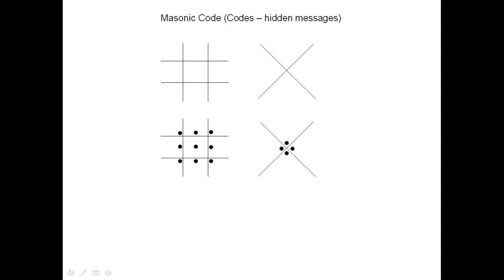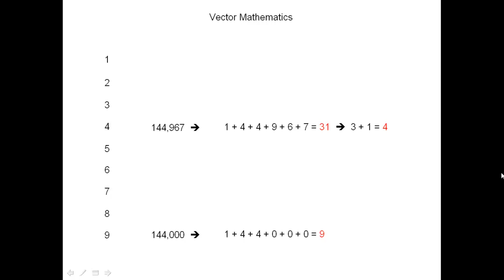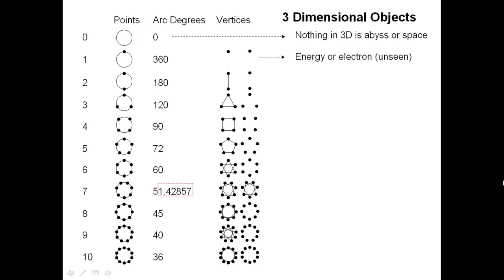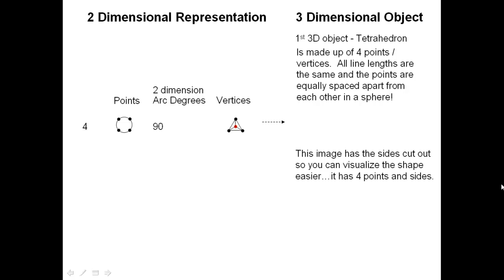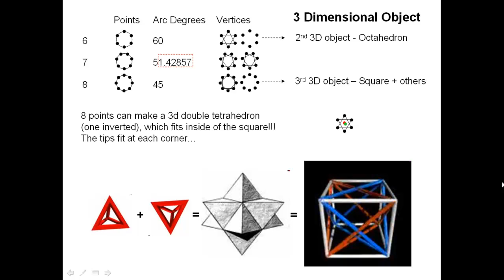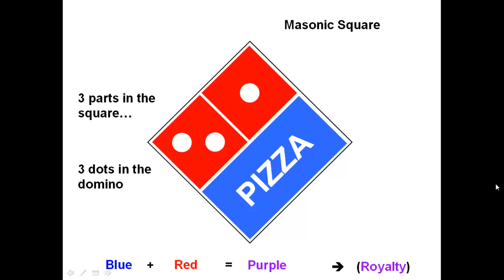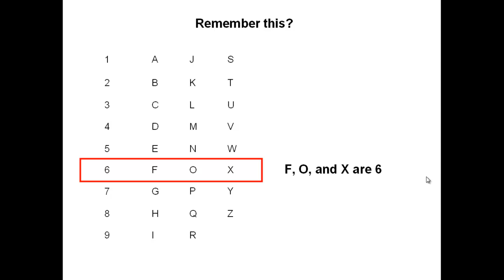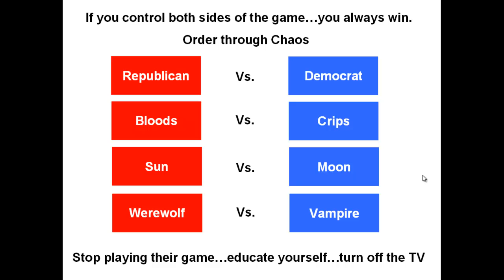Shape Shifters - Masonic Secrets & Symbols 1 of 1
MAKE SURE ANNOTATIONS ARE ON (view the many important links below):
This video shows how hidden messages have been created and encrypted into our everyday lives. It reveals some techniques and enables you to see things more clearly that exist today in the real world.

If the link doesn't work, Google Search: 'masonictrowel masonic cyphers and symbols'

((((((((((((( IMPORTANT )))))))))))))))
Linked videos: